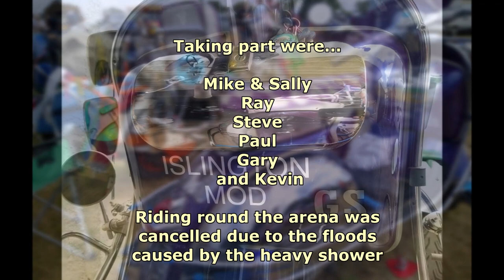6 members of Torbay Mods Scooter Club attend a wet Powderham Classic Vehicle Gathering 2023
6 members of Torbay Mods Scooter Club attend a wet Powderham Classic Vehicle Gathering, Near Exeter

We had a a dry ride out there and back but unfortunately it chucked it down while we were at the show

Charm by James Sandra
Content found during: 0:13 - 2:28

LambrettaPaul